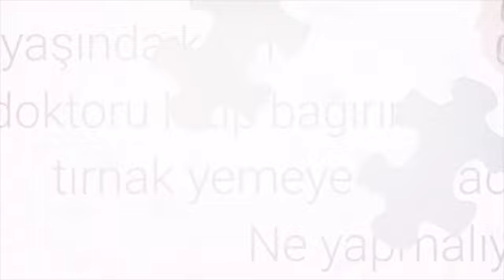3,5 yaşında kızım doktoru kızıp bağırınca tırnak yemeye başladı. Ne yapmalıyım?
“Üç buçuk yaş. Tırnak yeme başladı. Bir ay öncesinde diş doktoru parmağını ısırdığı için, doktor kızıma kızdı, bağırdı ve o günden sonra başladı.”
Pedagog Adem Güneş ile Pedagoji Okulu 30.bölüm 11.kısım

🎥 VİDEO İÇERİĞİ 🔎
Tırnak yeme, korku, hekimlere pedagoji eğitimi, tensel temas, yumuşak ses , mekanik ses

🎥 VİDEODAN NOTLAR 📋📝
📌Tırnak yeme çocuğun güven arayışıdır.

🎥 VİDEO METNİ ⌨️📝
Hekimlere mutlaka pedagoji eğitimi verilmesi lâzım. Çocuk ruh sağlığı, diş sağlığı değil sadece. Çocuk ruh sağlığı ile ilgili. Çocukla temas eden herkes, temel pedagojik bilgilere sahip olması lâzım. Çocuk elini ısırıyor diye bağırılır mı, kızılır mı? Ondan sonra tırnak yemeye başlar. Olmaz böyle bir şey, olmaz böyle birşey, olmaz böyle birşey. Peki ne yapmak lâzım, tırnak yemeğe başladı? Eğer sebep oysa çocuğun güvene ihtiyacı var, emniyete ihtiyacı var. Sarılmak, onunla yakınlaşmak, mümkün olduğunca elini meşgul ederek, saygın davranarak o problem aşılabilir. Çünkü tırnak yemek, saçla oynamak, elbise düğmesiyle oynamak güven arayışıdır. Çocuk kendini emniyette hissetmediğinde böyle yapar. Saçıyla oynamaya başlar, elini ağzına götürür kendini güvende hissetmek ister. O zaman ne yapmamız lâzım? Güven vermemiz lâzım. Güven nasıl veriliyor? Çocuğun yanına oturarak, tensel temas kurarak, sesi yumuşatarak, annemsi bir ses tonuna sesi döndürerek. "Gel bayım buraya!" diyerek mekanik bir sesle değil. Ya? Annemsi bir yumuşaklığın içerisinde çocuğa hitâp ederek. Babada aynı şekliyle aşağılamadan, kızmadan, baskı kurmadan çocuk kendini böylece bıraktığı sırada elini de ağzından çekecektir.